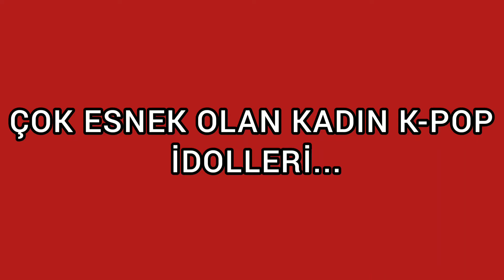ÇOK ESNEK OLAN KADIN K-POP İDOLLERİ...